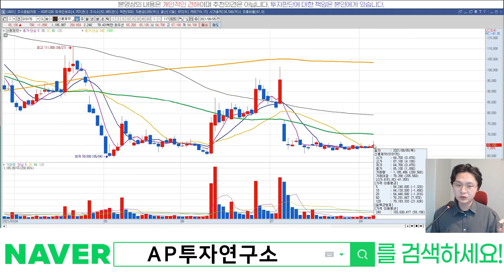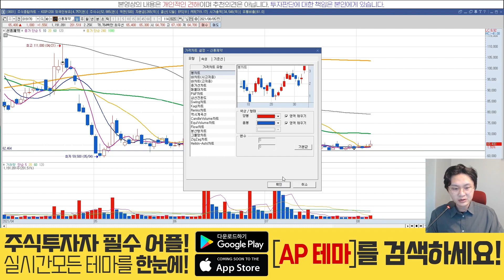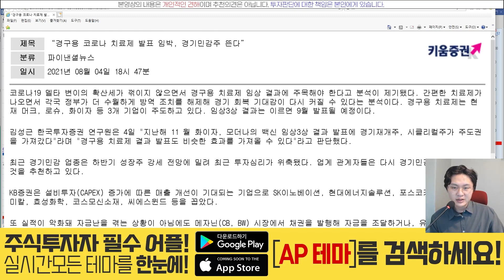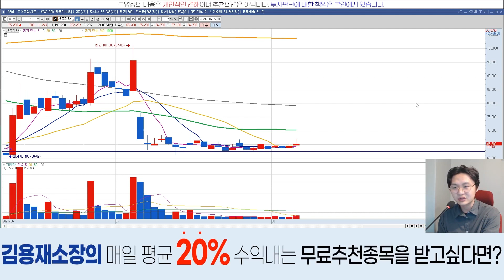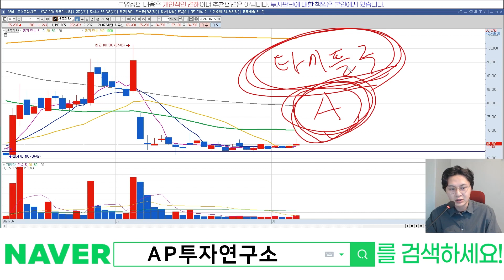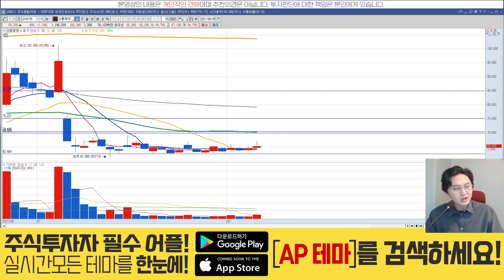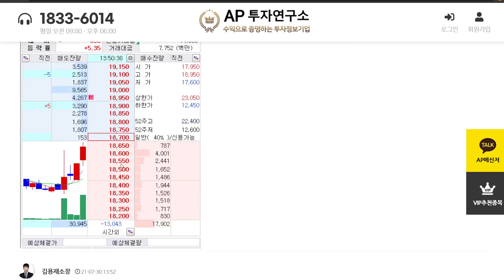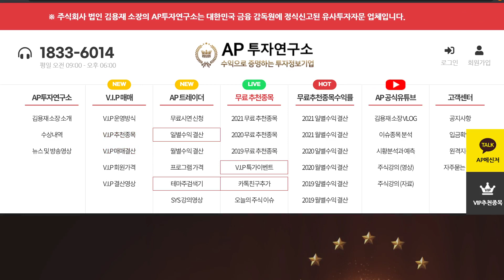신풍제약(019170) - 죽지마라~